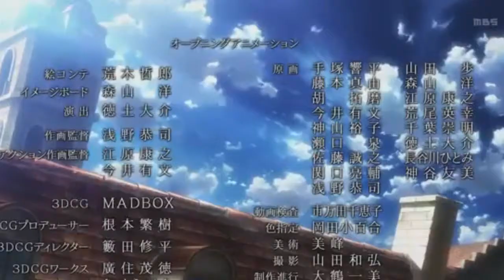Shingeki No Kyojin AMV MUSIC (this is war - 30 seconds to mars)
dejen en los comentarios musica o anime favorito y yo hare un video de la musica o anime